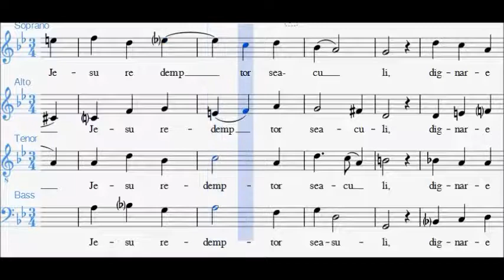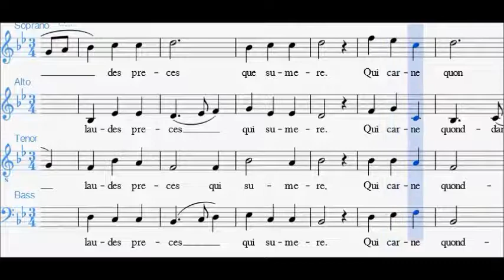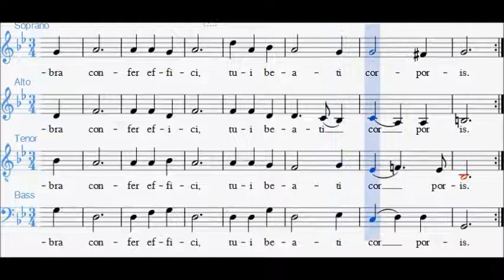O NATA LUX - SATB (Thomas Tallis)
Spartito di O Nata Lux di Thomas Tallis, versione per SATB.

🎼    Spartiti Tutorial
🎻    Biografie di Musicisti
📚    Approfondimenti